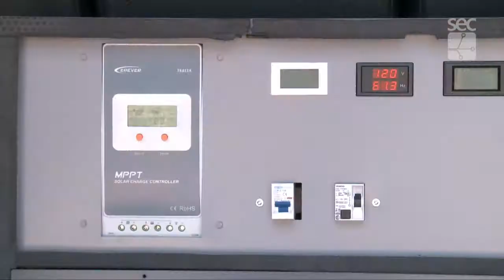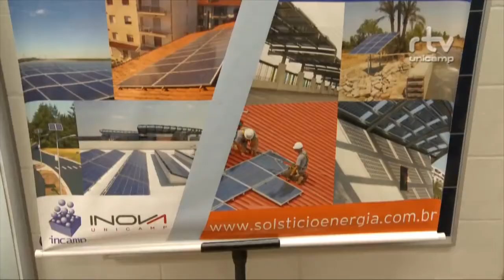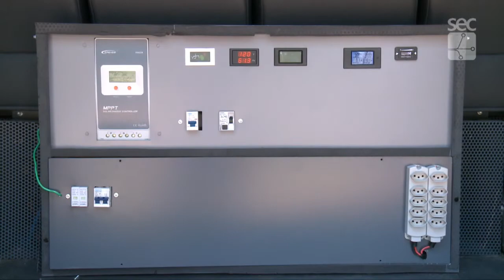Fórum Permanente - "Energia Solar Fotovoltaica"